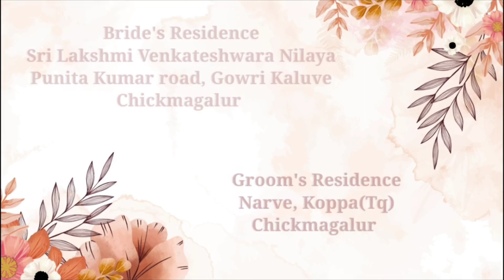Save the date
A lot of things in life are temporary – they come and go. However, marriage happens only once. You should come to our wedding and witness the loving hearts being united. DS ❤️❤️